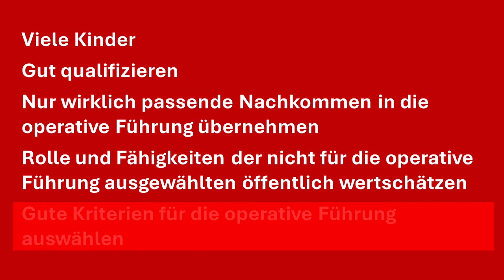350 Jahre Bankhaus Metzler: Qualität vor Quantität im Familienunternehmen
Quelle, Thyssen, Falk: Familienunternehmen, die an der Nachfolge gescheitert sind. Das Bankhaus Metzler ist nun seit 350 Jahren ein Familienunternehmen. Wie haben die Metzlers das gemacht? Wie funktioniert da die Nachfolge, so dass die Bank immer wieder an die nächste Generation übergeben werden kann?